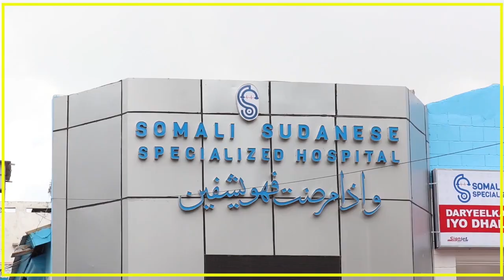DEEGAANADII LAGA XOREEYEY AS OO KA TAAGAN TIHIIN XAALADO BINI’AADANIMO.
DEEGAANADII LAGA XOREEYEY AS OO KA TAAGAN TIHIIN XAALADO BINI’AADANIMO IYO SHACABKA DALBADAY GARGAAR DEG DEG IN LA GAARSIIYO.